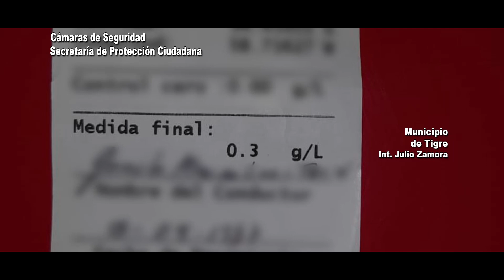En Tigre, alcohol cero: lo atraparon bebiendo arriba del auto y el COT lo detuvo instantáneamente